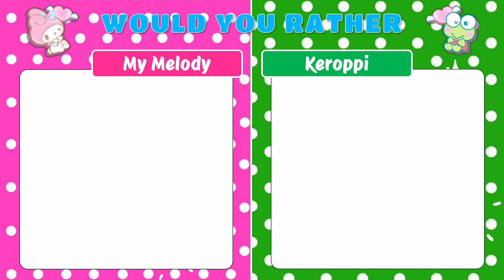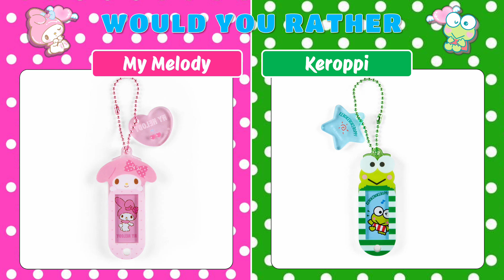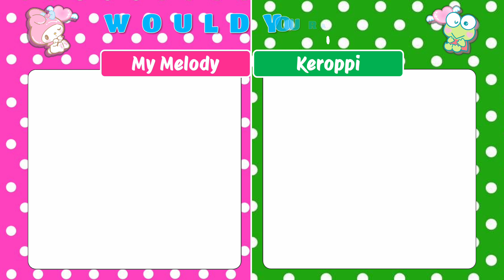Would You Rather...? My Melody vs Keroppi Edition 💝💚